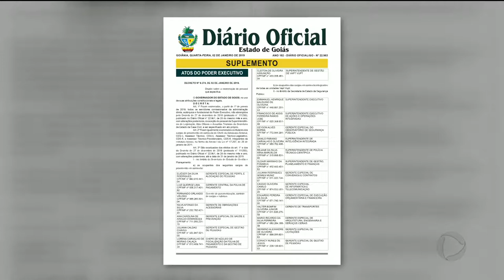COMISSIONADOS: GOVERNO DEMITE CERCA DE 5 MIL SERVIDORES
O governo do Estado demitiu cerca de cinco mil funcionários comissionados, que são aqueles nomeados sem concurso público. Mil e trezentos foram mantidos no cargo, entre eles, atendentes do VAPT-VUPT.